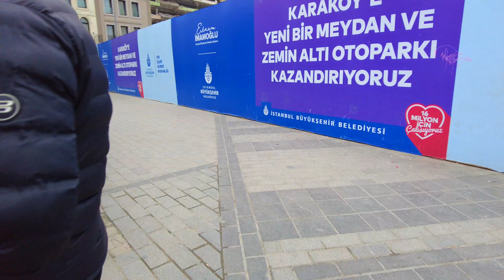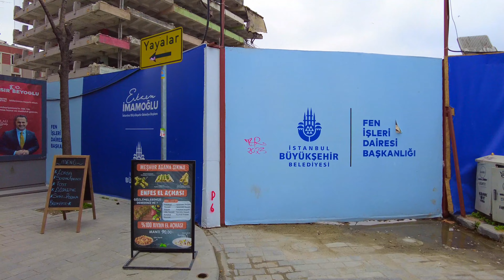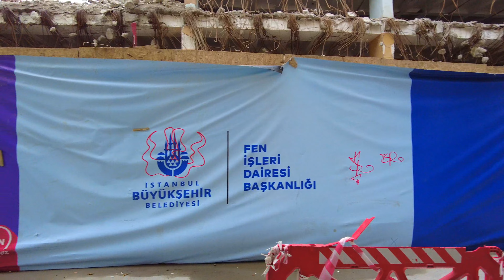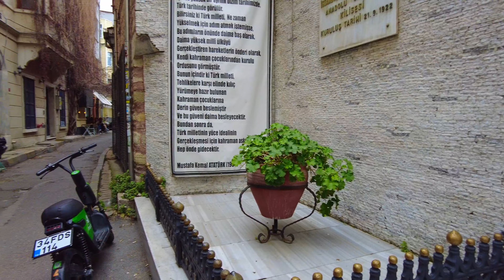Istanbul Turkey 2023 Karakoy Old Tourist Area 2 March Walking Tour Türkiye Travel Trip [4K 60 FPS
Turkey istanbul 2023 Karakoy Old Tourist Area 2 March Walking Tour Travel Trip [4K 60 FPS